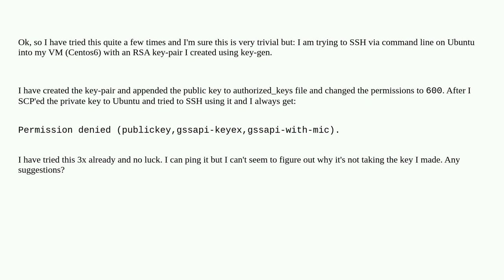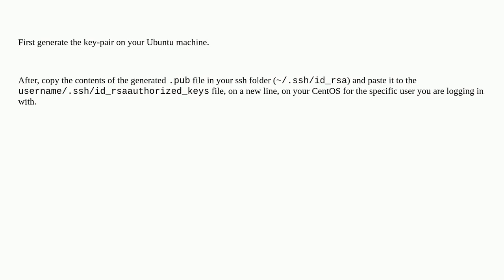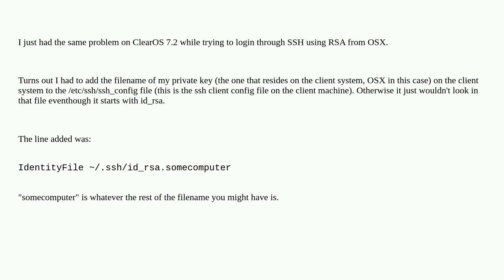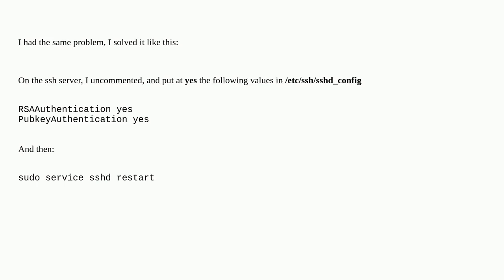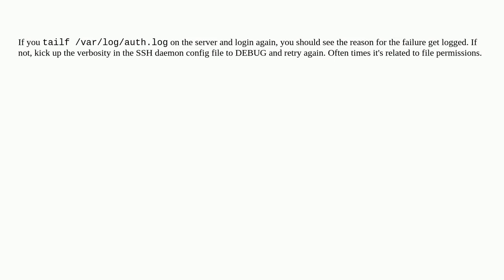Unix: Permission denied (publickey,gssapi-keyex,gssapi-with-mic)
Permission denied (publickey,gssapi-keyex,gssapi-with-mic)

A special thanks goes out to the awesome community

  ubuntu centos key-authentication